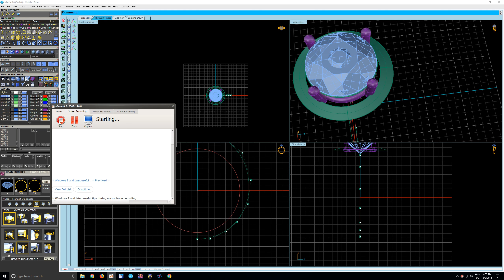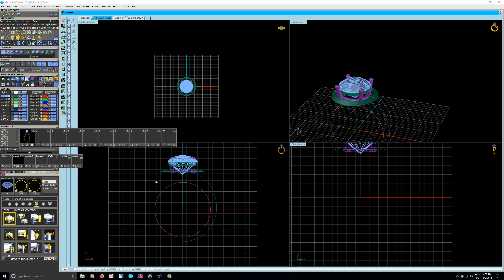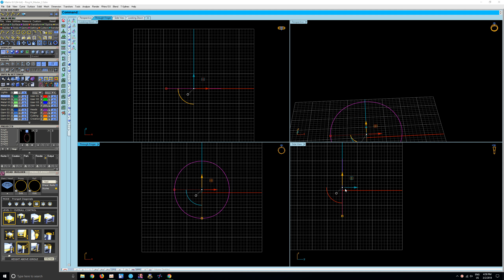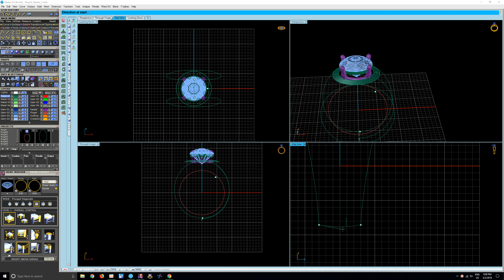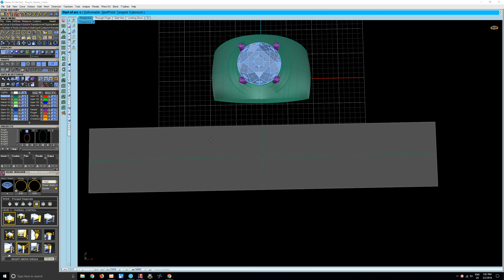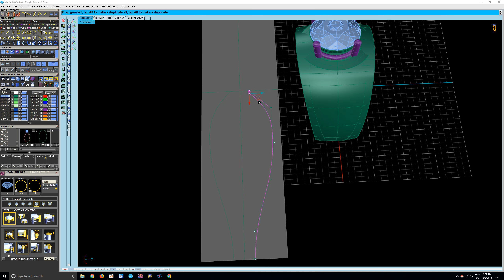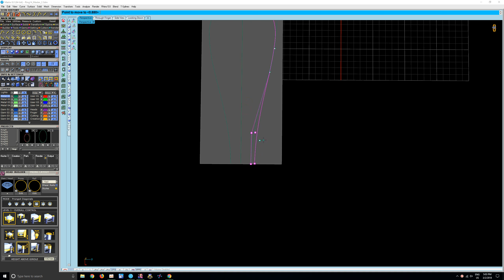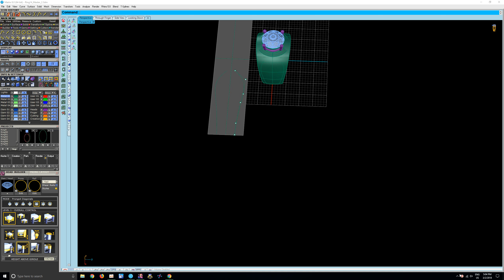How to make 3D gemvision jewelry design matrix 8 . Part.1